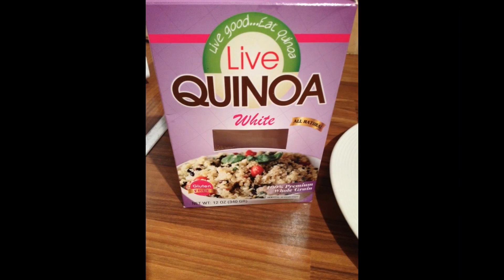NO MORE JUNK FOOD